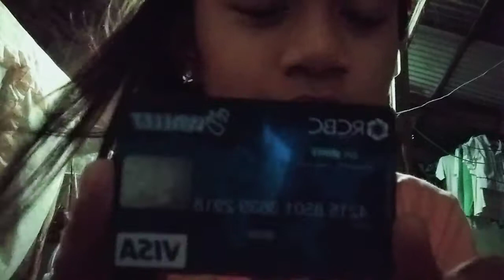SIMPLE MAKE UP TUTORIAL (Only eyelashes face powder and hair brush) || Princess Corral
So guys welcome back to my youtube channel i wish hope you like my vlog(s) and sorry i don't know how to edit a video and if guerrero family watch this i wish they like this vlog thanks for watching guys!💖💯🔥

And turn on my post notification for a shout out 💯💖🔥😘
Thankss!!